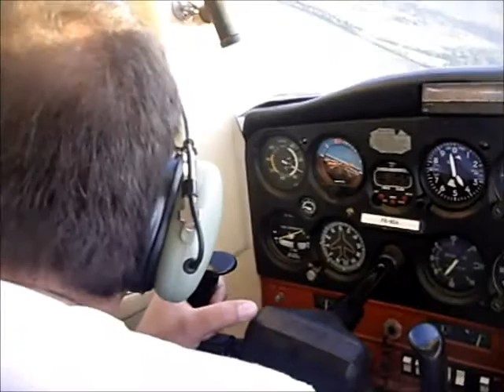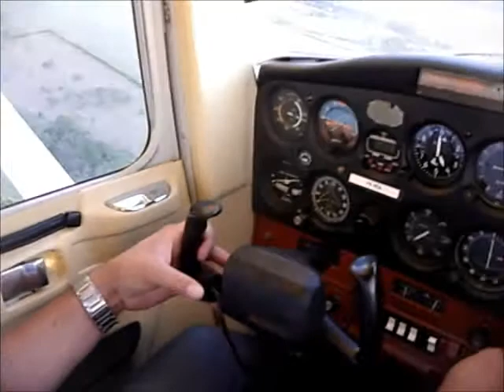Treinamento de Aproximação 180 com TGL em Araxá.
Realizando manobra de aproximação 180º com TGL.